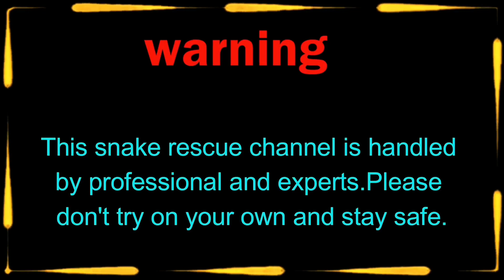उर्लाबारी ५ डिबी मार्गमा कुखुराको खोरमा अण्डा खादै गरेको बेला बिषालु नाग देउताको उद्धार | cobrasnake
उर्लाबारी ५ डिबी मार्गमा कुखुराको खोरमा अण्डा खादै गरेको बेला बिषालु नाग देउताको उद्धार

🐍 𝐒𝐧𝐚𝐤𝐞 𝐑𝐞𝐬𝐜𝐮𝐞 𝐓𝐞𝐚𝐦 𝐌𝐨𝐛𝐢𝐥𝐞 𝐍𝐮𝐦𝐛𝐞𝐫📱
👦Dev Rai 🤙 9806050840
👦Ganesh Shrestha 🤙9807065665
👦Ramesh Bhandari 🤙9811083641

                                                ©Dev_Snake_Rescue